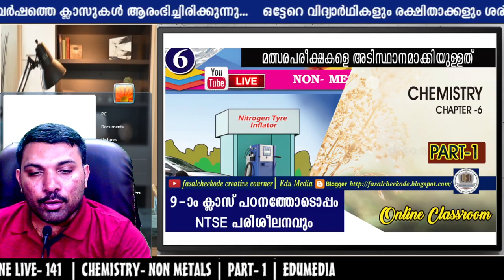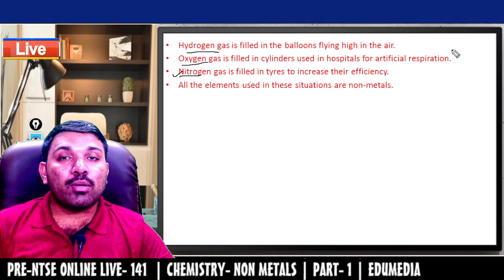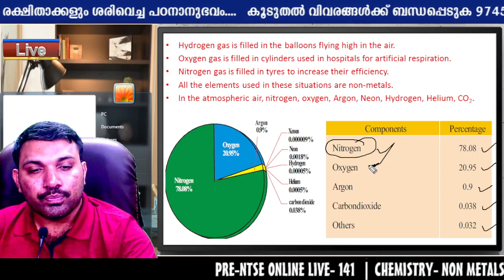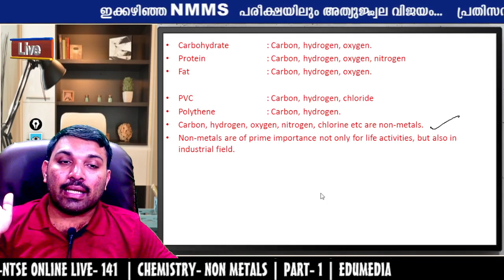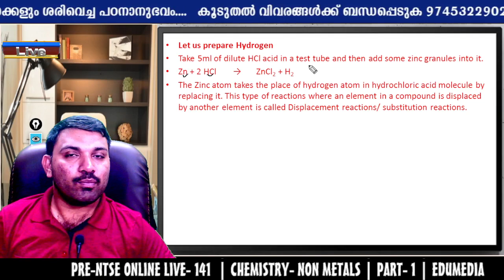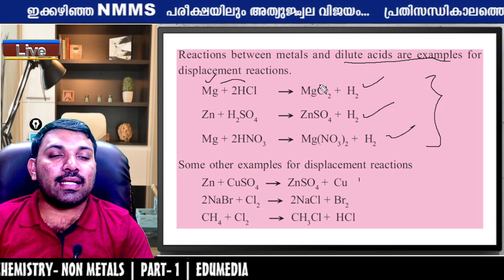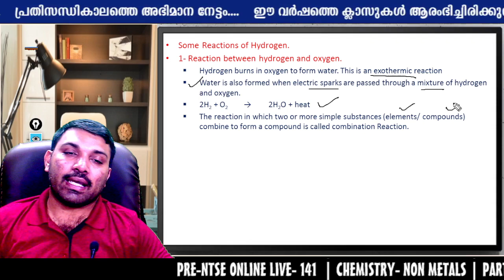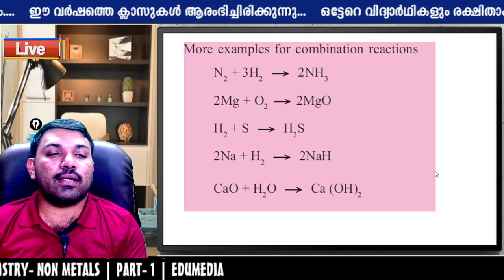PRE-NTSE ONLINE LIVE- 141 | CHEMISTRY- NON METALS | PART- 1 | EDUMEDIA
Notice:
This channel does not promote or encourage any illegal activities. All contents provided in this channel for education purpose only